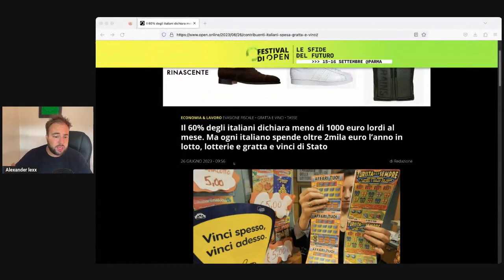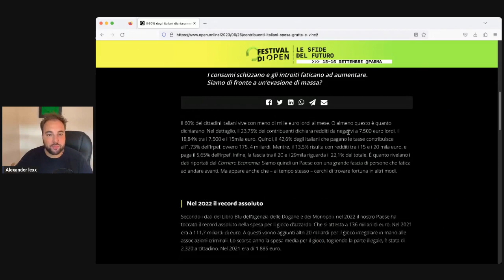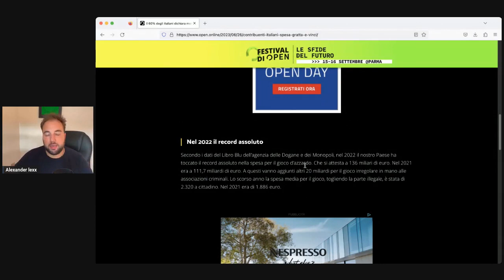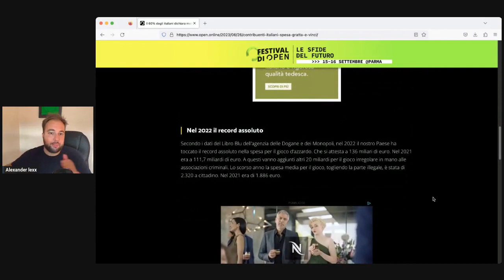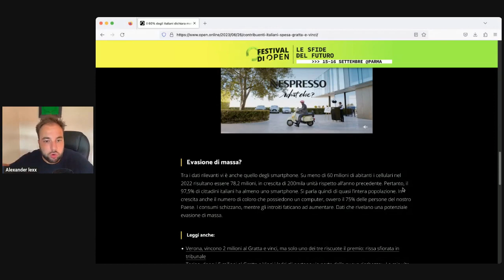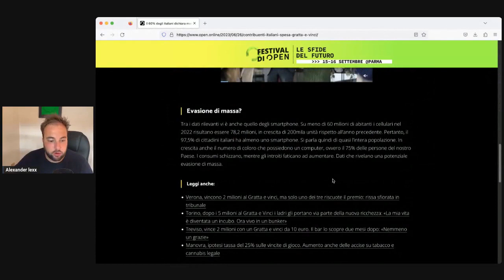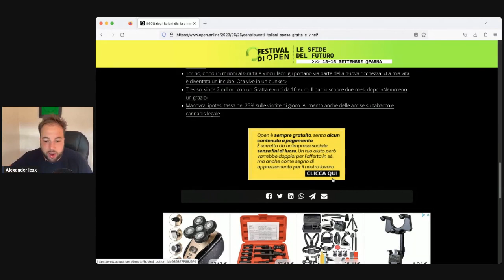BHO SONO SENZA PAROLE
L'ennesimo dato che mi lascia allibito.

 PER PAC E INVESTIMENTI AZIONARI:
TradeRepublic (25$ bonus):